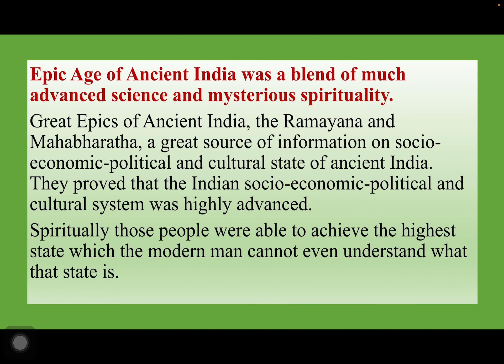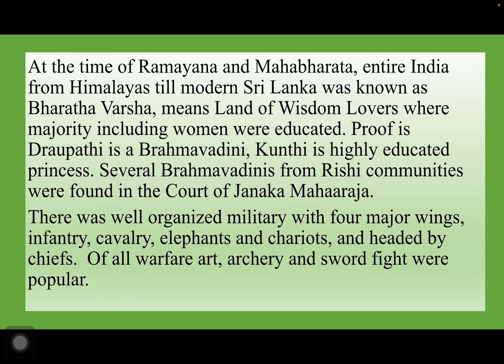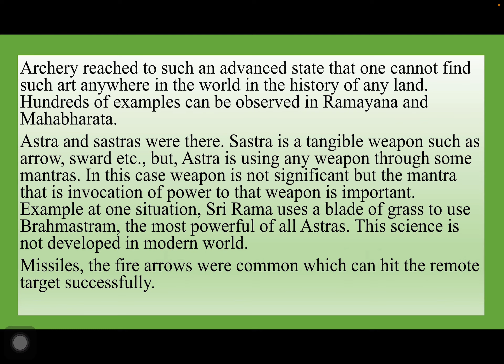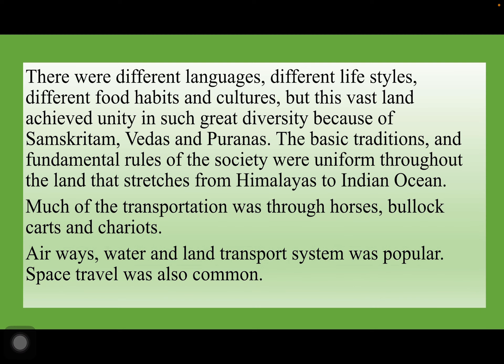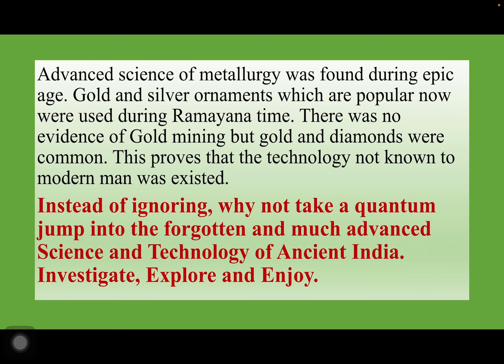The Most Advanced Science of Ancient India, The forgotten Science, Let us Know it.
The Most Advanced Science of Ancient India, the forgotten Science, Let us know.